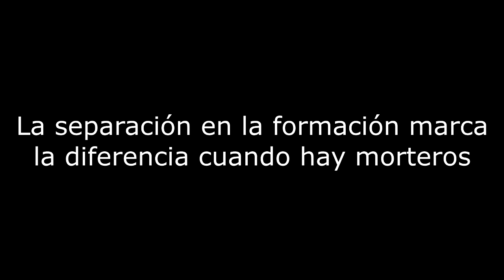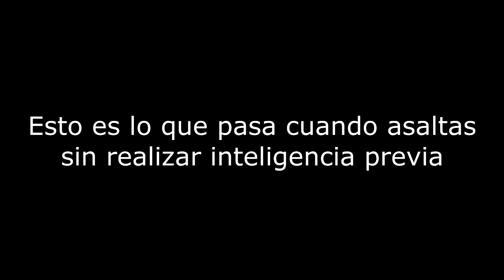Aprendiendo por las Malas | Arma 3 [DICE] Combate Nocturno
Dos lecciones que, si bien es cierto que las conocíamos, la mayoría de las veces las tomábamos a la ligera. En modo DICE, estos errores se pagan con la vida virtual xD..

Steam: Electrodinamico572
ORIGIN:Electro572